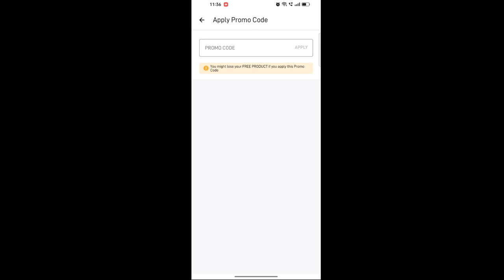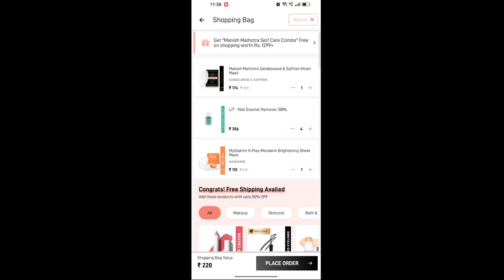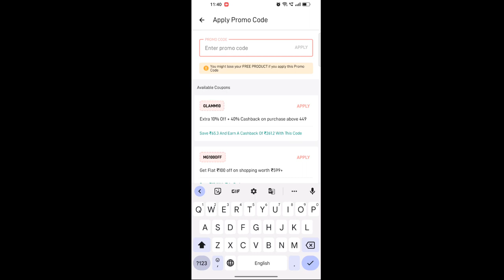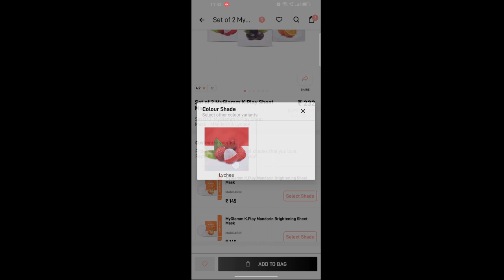BUY 1 GET 6 FREE | Free Products loot offer | Myglamm Deal | Shopping Loot Today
BUY 1 GET 6 | Free products Loot | Shopping loot Today

free shopping
review check